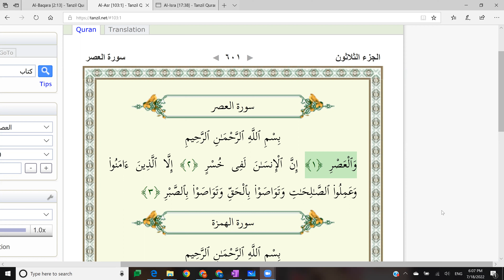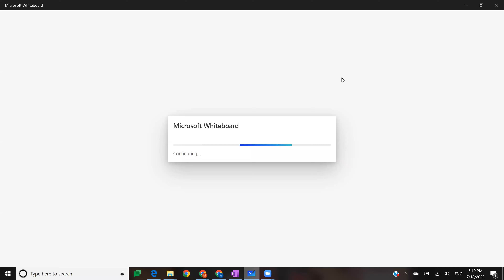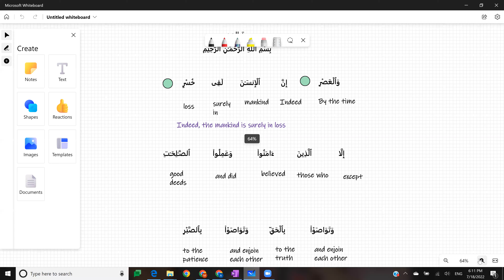Dhikr Kids | Lesson 33 | Surah Asr | Part 3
According to Surah Asr, we need to have four qualities to avoid loss and be successful. We discussed the second quality which is doing good.

Dhikr means a reminder in Arabic. As humans we are forgetful and we need frequent reminders. Join me while I teach my young students the meanings of Quran. Also drop a comment if you want to share any insights.

Note: These videos are recordings of my LIVE lectures. There is no copyright or fees involved.